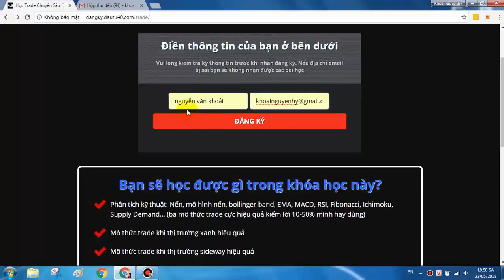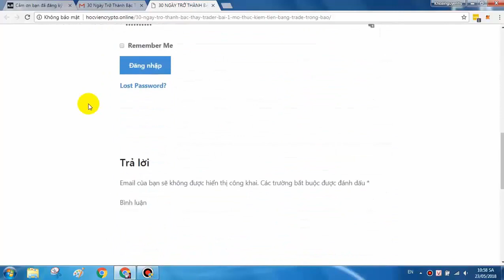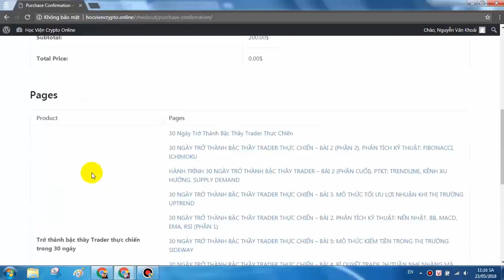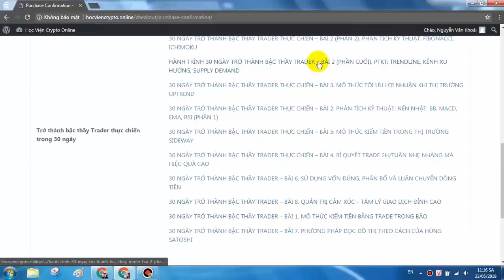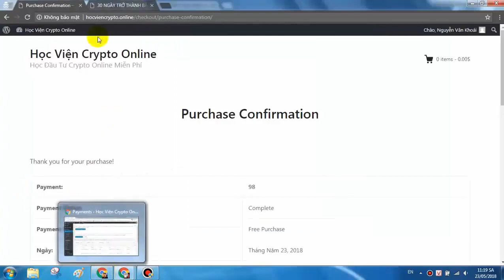Hướng dẫn đăng ký và nhập mã khuyến mãi khóa học trên hocviencrypto online